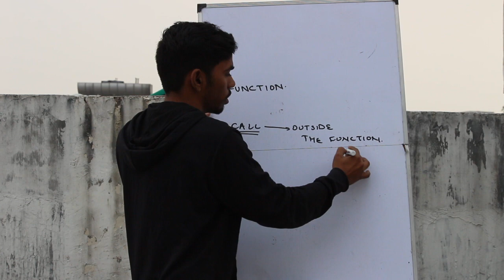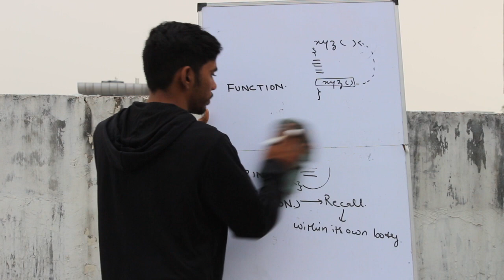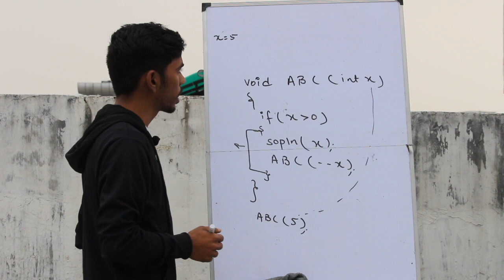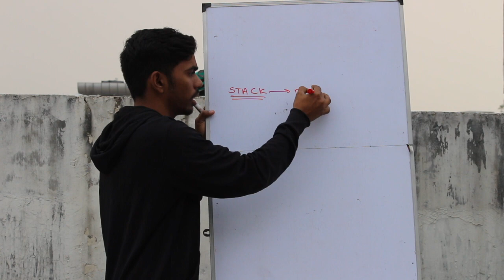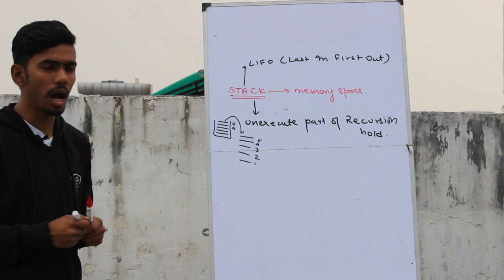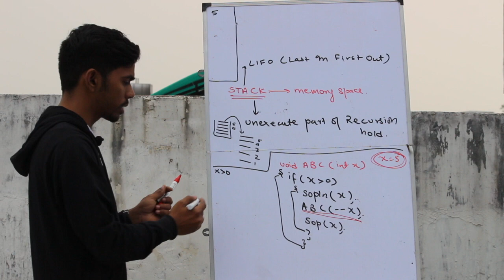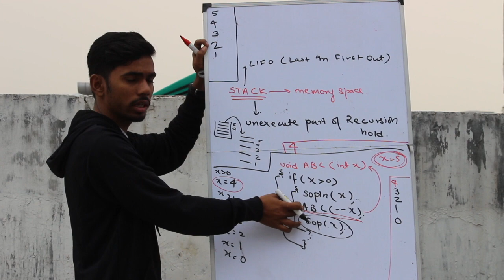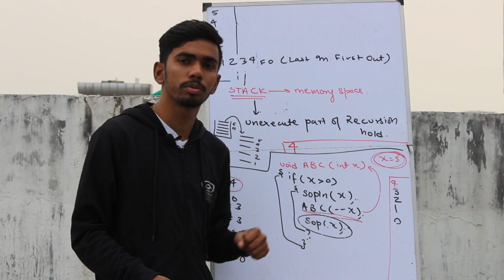recursion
This video is about recursion